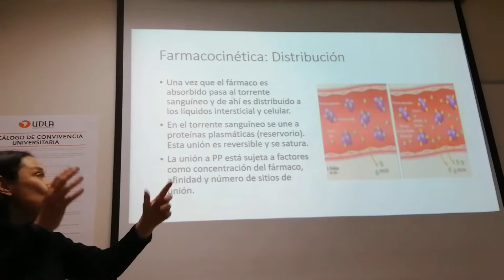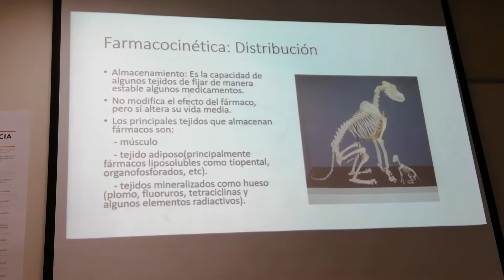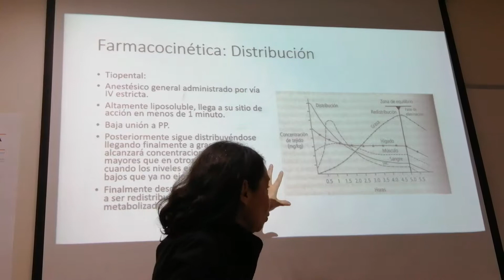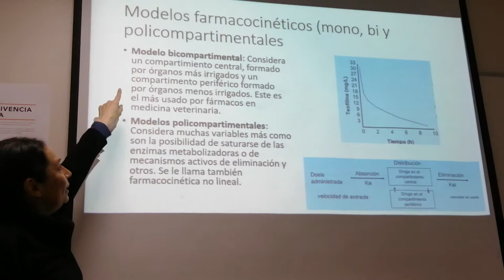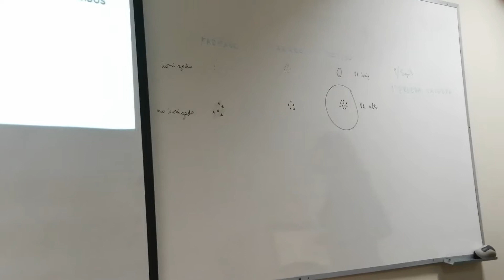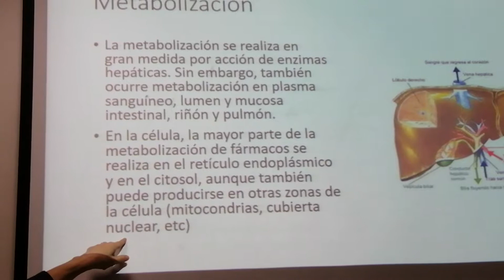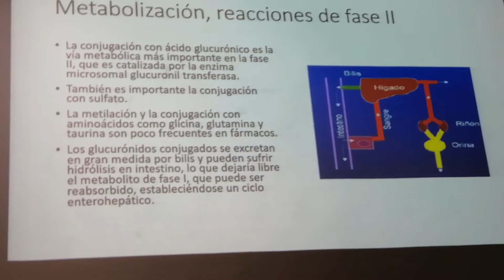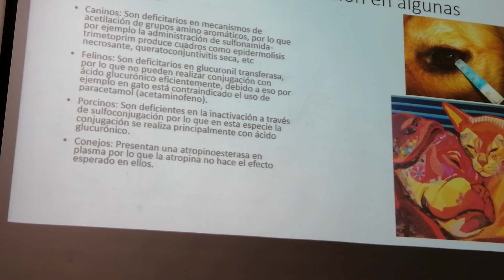Farmacología clase 2A